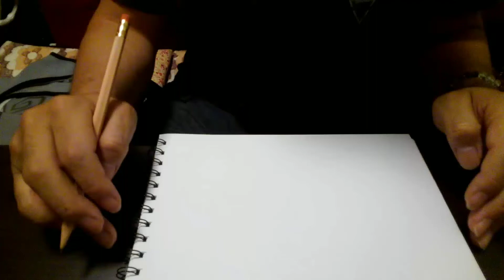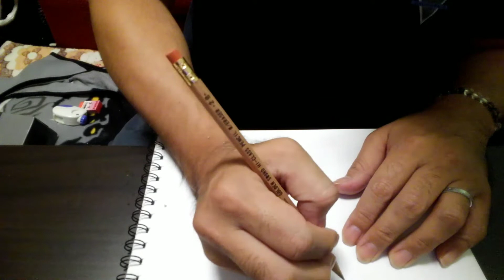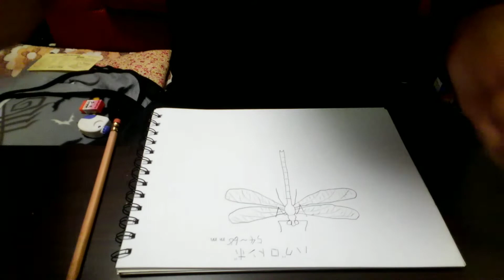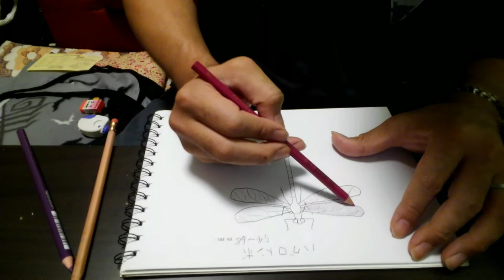[手書き]ほぼ初見でハグロトンボを描いてみた 手書き 昆虫 トンボ Calopteryx atrata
ほぼ初見で描いてます😅カメラの録り方や絵の上手さは暖かい目で見てもらえると助かります😄

他にはメインchannelとしては家猫ののほほんとしてる動画を出してるmakky阿部 猫channelがあります、宜しかったら見てもらえると悶絶して喜びます😁😁笑

もうひとつあるのは家族で主に堤防釣りに行ってるchannelです😉テクニックや道具を気にしないで見てもらえるとありがたいです😄